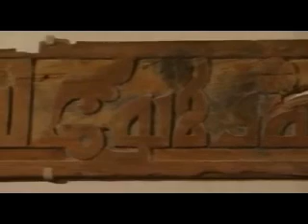Избранное из Лувра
"Стела свода законов Хамураппи" - XVIII в. до н.э., алея сфинксов, статуи фараона Амафиса IV Ахинотона, статуэтка "Мадонна с младенцем", "терракотовый саркофаг супругов" -  этрусское искусство VI в. до н.э, "Аполлон из Пьёмбина" - греческая бронзовая статуэтка, I в. до н.э, статуя Ники Самофракийской, статуя Афродиты - Венеры Милосской, зал кориатита, где Мольер выступал перед королём; мать Нерона Агриппина, императоры: Коллигула, Адриан, Луций Верус, Марк Аурелий, "Мадонна с младенцем на престоле в окружении шести ангелов" Чимабуа 1280 г., "Мона Лиза" (Джаконда) Леонардо да Винчи, портрет маркиза де Лассуана Гои,  живопись Руббенса, "Чувственная Версавия (Бат Шева) изображенная в момент, когда она получает письмо от царя Давида (Давид hа-мэлэх)" Ребранта; гобелены XVI в. "12 месяцев" или "охота Максимилиана", сотканные по картонам  Бернара Ван Орлея; пышные апартаменты Второй империи; статуя Дианы-охотницы; портрет Людовика XIV Иасент Триго; портрет "Дидро" Фрегонар; картина "Замолк" Фрегонар; "Клятва Горация" Луи Давид 1784 г.; "Коронование Наполеона I" 1804 г. Луи Давид